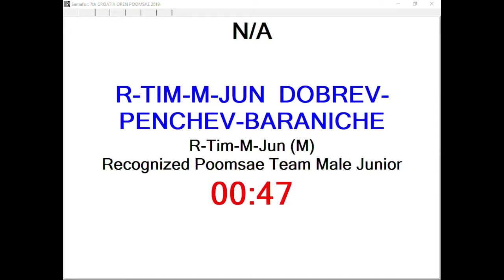R Team Junior M Dobrev Penchev Baraniche 13,60